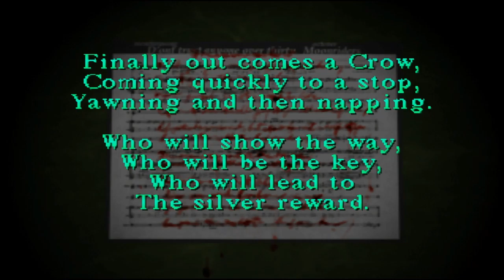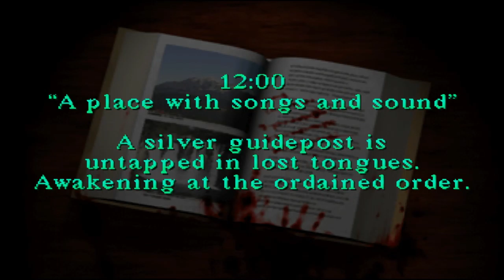Silent Hill - Let's Play Part 4 - I Drop Some Acid!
I use my big brains to use acid for something useful!